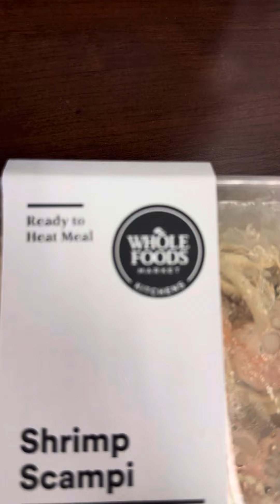Come With Me To Shop For My Vending Machine ✨